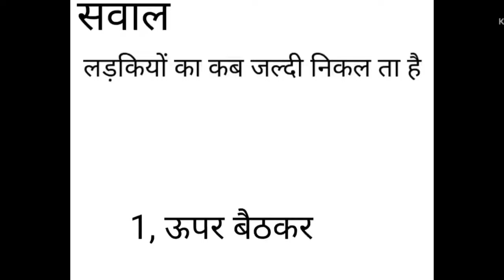Sabse pehle blue film kis desh me Bani Gk questions and answers please Bache na dekhe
01. General knowledge shodi quiz
 02.gk questions and answers
03. general knowledge 2022
04. general knowledge in Hindi
05.most important Gk questions
06. gande swal Jawan
07. gk quiz shodi
08. current affairs
09. most important Gk questions and answers
10. most brilliant Gk questions
11. IAS Interview
12. IAS ka Interview
13.interesting gk
14. Gk ke sawal Jawan
15. Top Gk questions and answers in Hindi
16. sawal Aapke Jawab Humare in Hindi
17. Sawal Aapke Jawab Humare
18.gk in Hindi
19. Interesting Gk questions with answers
20. Gujral shayari